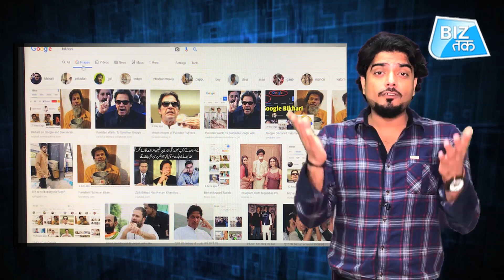Hong Kong Unstable Kashmir Stable UNSC No To China Pakistan Bikhari Google IBiztakI Varun awasthi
China was comfortable in taking the India's internal matter of Kashmir to UNSC on the request of Pakistan but do not want anyone to concerned about the deliberate killing of Hong Kong rights. China and Pakistan were not able to impress even 3 members of UNSC instead they got a bad name attached to them for supporting terrorists, Hong kong and raising issues of no concerns. Lets explore economical benefits of Hong Kong to China.

चीन को लोकतांत्रिक कश्मीर में सब गलत लगता है पर लोकतंत्र की मांग करते हुए हांगकांग पर वो हमला करता है। जानते हैं आर्थिक रूप से चीन के लिए कितना जरूरी है हांगकांग ?